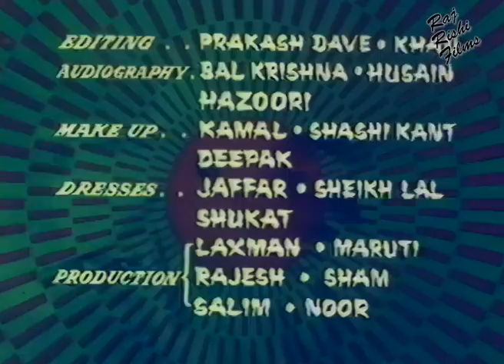Goonj | Reena Roya | Rakesh Roshan | Rajesh Behl | Superhit Bollywood Romantic Full HD Movie | गूँज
Film :  Goonj
Star Cast  : Rakesh Roshan, Reena Roy, Rajesh Behl
Singer  : Lata Mangeshkar, Asha Bhosale, Kishore Kumar
Produced By  : Radhe Shyam Jajodia
Directed   By   :  S.U Sayed